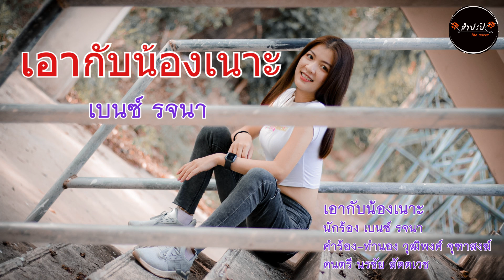เอากับน้องเนาะ .. เบ๊นซ์ รจนา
เอากับน้องเนาะ
นักร้อง เบ๊นซ์ รจนา
คำร้อง-ทำนอง วุฒิพงศ์ จุฑาสงฆ์
ดนตรี นรชัย สัตตเวช